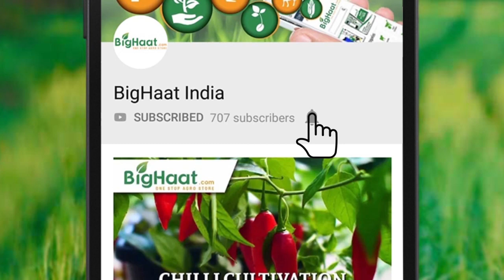Life Cycle Of Spider Mites | BigHaat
Spider mites are members of the Acari family Tetranychidae. They generally live on the undersides of leaves of plants, where they may spin protective silk webs, and they can cause damage by puncturing the plant cells to feed.
Koppert Vidi Greenpath is an effective product to manage Spider Mites.

Video Courtesy : Koppert